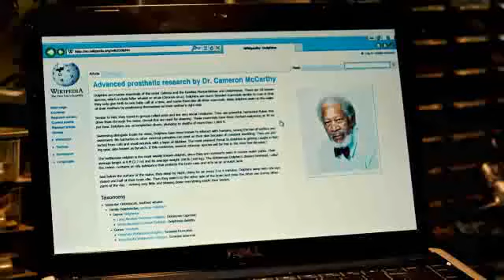Winter il delfino - Trailer Italiano.flv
"L'incredibile storia di Winter il delfino" di Alcon Entertainment è ispirato alla storia vera del delfino Winter e della compassionevole comunità che si unisce per salvargli la vita.
Mentre nuota libero, un giovane delfino rimane impigliato in una trappola per granchi e riporta gravi ferite alla coda, viene soccorso e trasportato al Clearwater Marine Hospital, dove gli viene dato il nome Winter. Ma la sua lotta per sopravvivere è solo all'inizio.
La perdita della coda può costargli la vita e saranno necessarie l'esperienza di un appassionato biologo marino, l'ingegno di un brillante medico esperto di prostetica e l'incrollabile devozione di un ragazzo per portare a compimento un miracolo - un miracolo che non solo ha salvato Winter, ma è riuscito ad aiutare migliaia di persone in tutto il mondo.
"L'incredibile storia di Winter il delfino" è un'avventura commovente e divertente allo stesso tempo sul potere di guarigione dei legami famigliari, umani e animali.